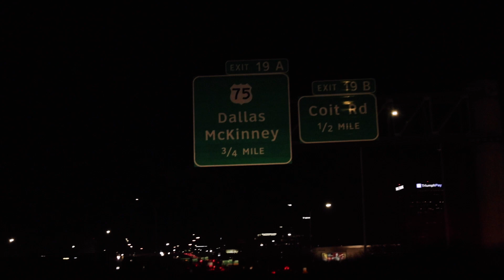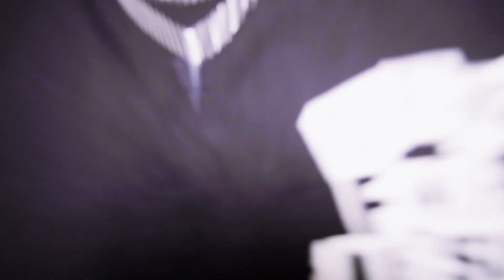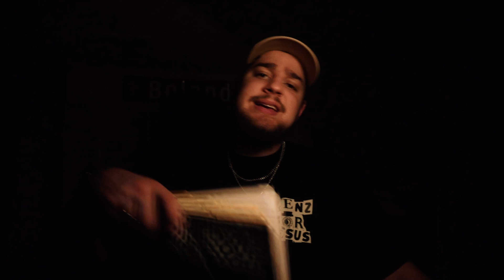What's Holding You Back From God? | Vlog #21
What is distracting you from God? How can you cut that out in a healthy way so that you can go deeper in your relationship with God?